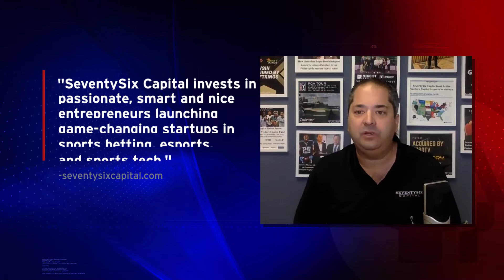The Explosion of Sports Betting: Is It a Good Thing?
As technology continues to evolve, so does the world of sports betting. On “Break it Down,” co-host Kenneth Shropshire chats with Wayne Kimmel, managing partner of SeventySix Capital, to break down the legalization of sports betting in the majority of states across the nation and the innovative technologies that are changing the game.